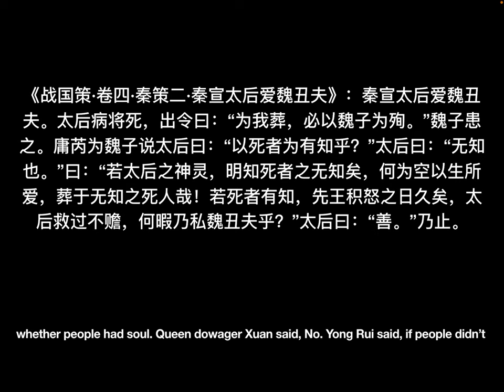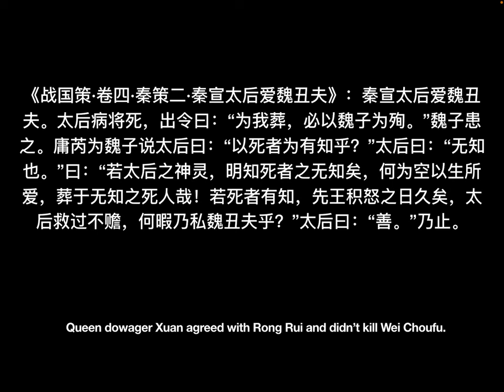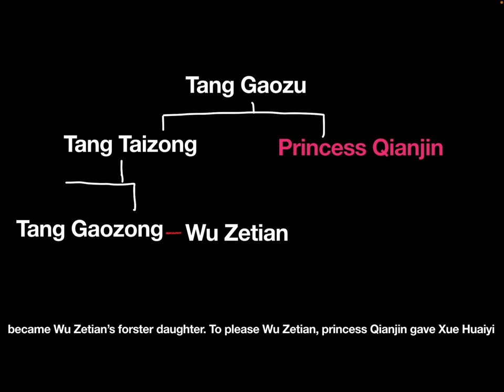The brief introduction of male concubine in ancient China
In this video, let’s know some famous male concubines in ancient Chinese history.